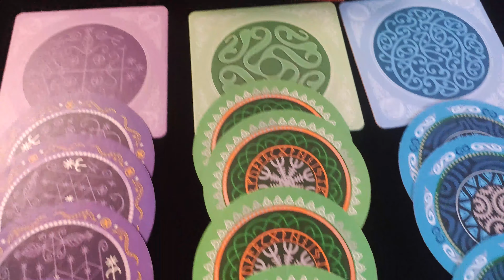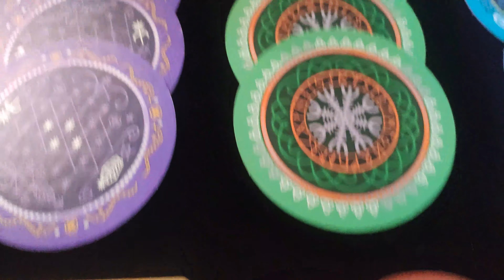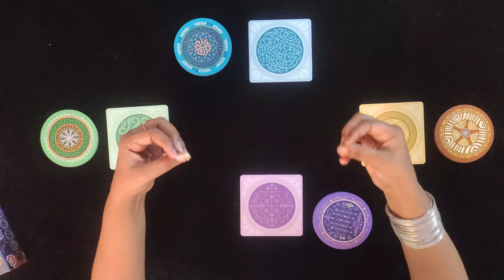Skull | How to Play | Bluffing Party Game | Let's Sit & Play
Hello Friends,

Skull & Roses is the quintessence of bluffing, a game in which everything is played in the players' heads. Each player plays a face-down card, then each player, in turn, adds one more card – until someone feels safe enough to state that he can turn a number of cards face up and get only roses. Other players can then overbid him, saying they can turn even more cards face up. The highest bidder must then turn that number of cards face up, starting with his own. If he shows only roses, he wins; if he reveals a skull, he loses, placing one of his cards out of play. Two successful challenges win the game. Skull & Roses is not a game of luck; it's a game of poker face and meeting eyes.

It's really fun, but learning the complicated directions and rules can be a challenge.

or You can directly purchase this amazing card game from My Toys (Ghatkopar, Mumbai)
Address: 3/73, Ramji Ashar Building, Opp. pooja Hotel, M.G. Road, Ghatkopar (E), Mumbai - 400 077.